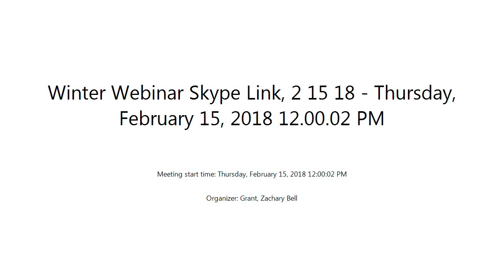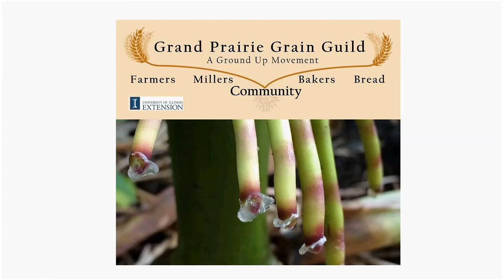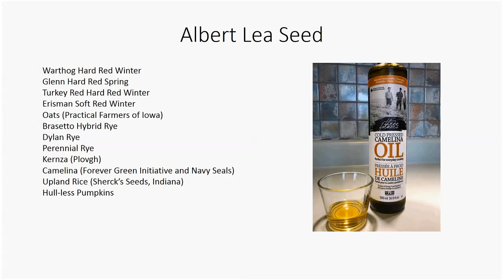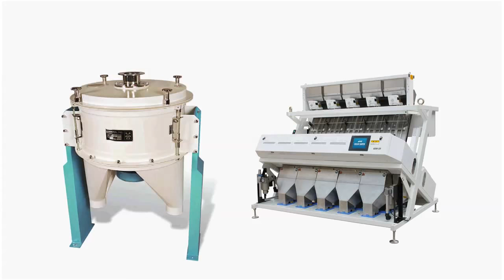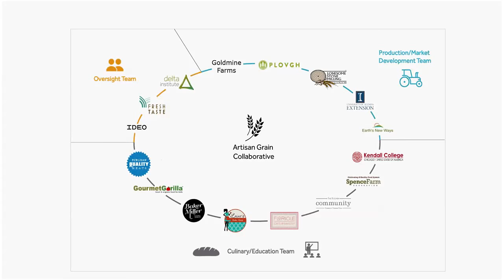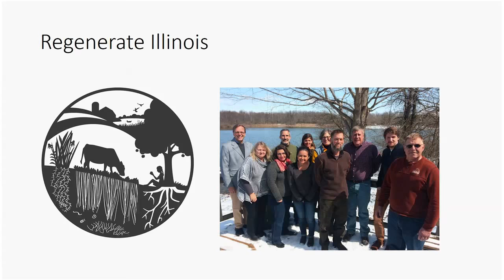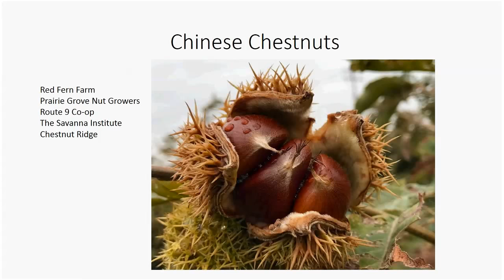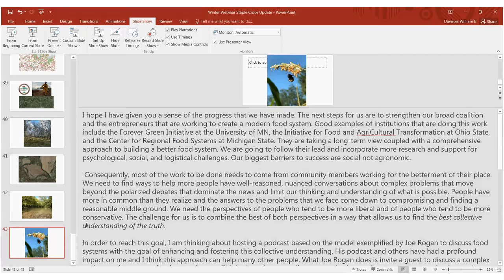Developing Staple Crop Varieties Thursday, February 15, 2018 - Bill Davison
This webinar will cover lessons learned from two years of trialing diverse varieties of grains and beans as well as providing an update on a new two million dollar USDA grant-funded project that will support a regional team in breeding corn for organic farms over the next four years.